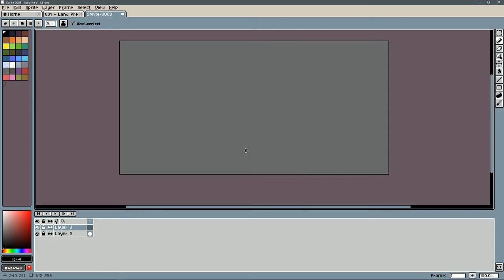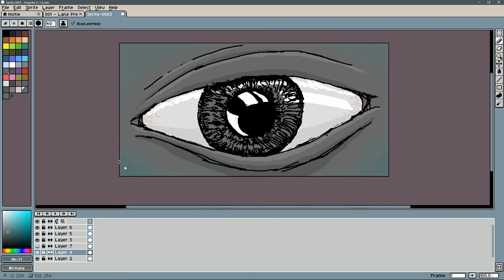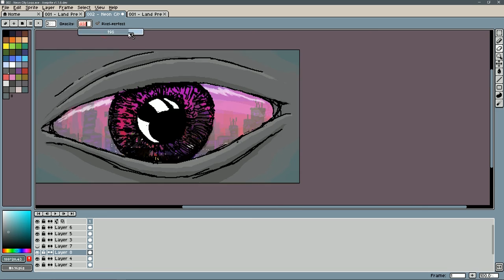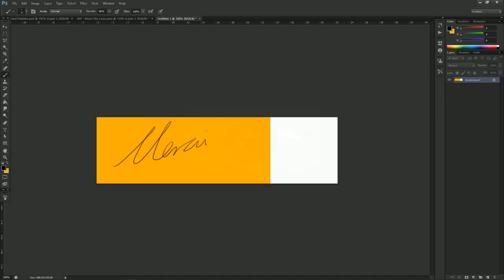Pixel Speed Painting - Neon Eye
A quick Pixel painting time-lapse exploring a concept for a game I am currently working on with Shinaki Studios.

All artwork including the city done by myself.

Music Is also done by me.